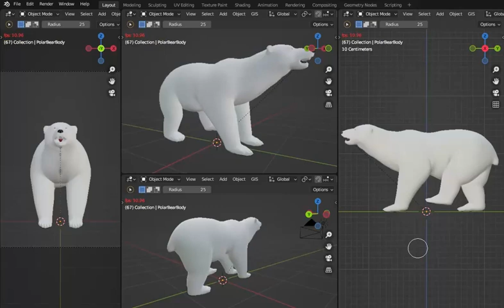Blender 3D : PolarBear walk animation demo .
... this is the animation for the walk with my polar bear game NPC.
The working time was about three hours and I would say that it is as close to reality as possible.
Animations for animals are pretty tricky for complex movements because you have to have a correct correspondence between the armature and the mesh otherwise the character will be distorted in the animation.